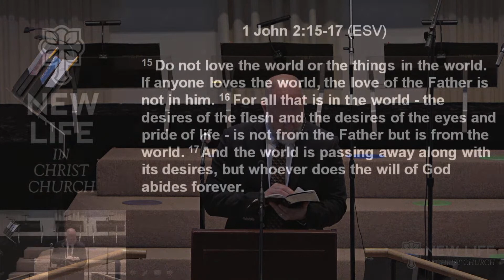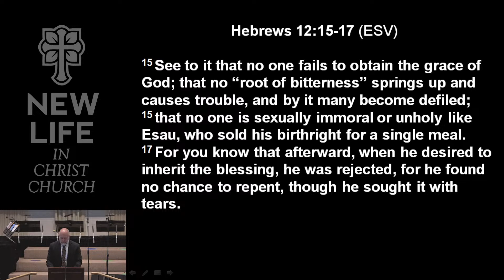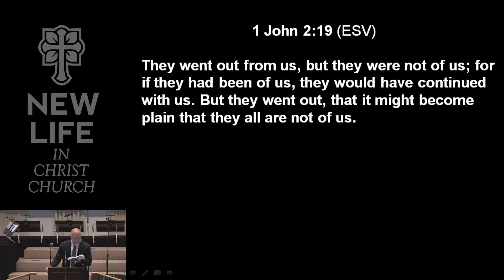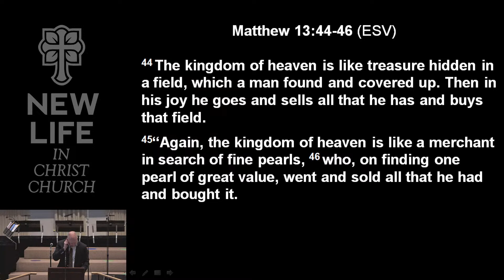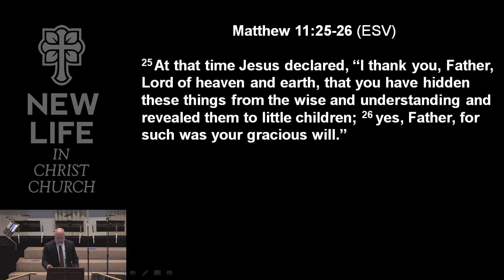“Something You Wanted All Your Life” (4/23/23)